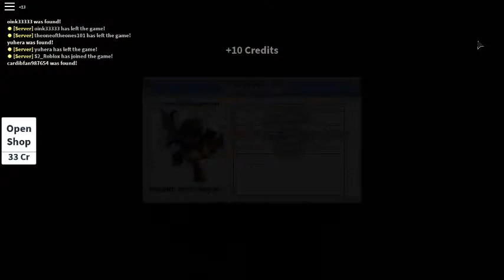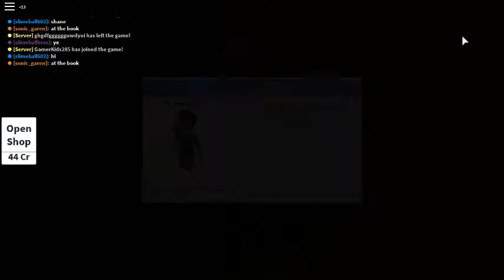Hide and Seek Extreme: Part 1